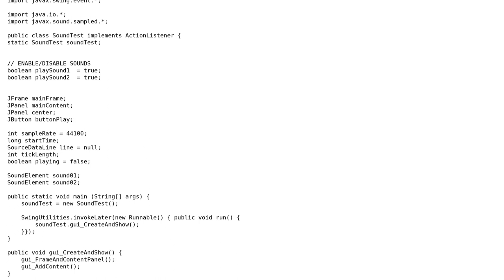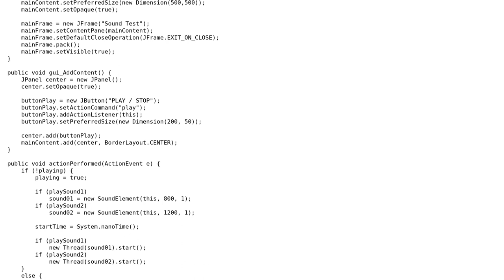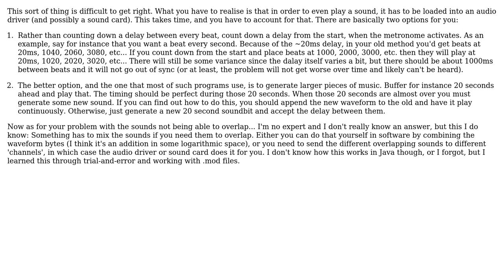Java Audio Metronome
With thanks & praise to God, and with thanks to the many people who have made this project possible! You are responsible for your own actions.